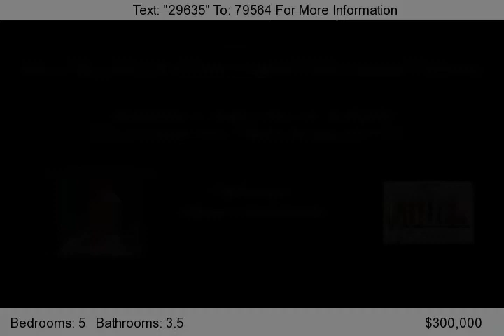1437 Amberton Way, Powder Springs, Ga 30127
IMMACULATE HOME IN SOUGHT-AFTER WEST COBB COMMUNITY! TRADITIONAL 5 BEDROOM/3.5 BATH WITH PRIVATE BACKYARD IS LOCATED ON QUIET CULDESAC FEATURES CLASSIC SOUTHERN FRONT PORCH, SLATE FLOOR IN FORMAL DINING ROOM, SCREEN PORCH, PERGOLA, SECONDARY PATIO W/FIRE PIT AND FINISHED DAYLIGHT BASEMENT. PACK YOUR BAGS AND MOVE RIGHT IN. AWARD WINNING SCHOOLS: HILLGROVE HIGH-LOST MTN MIDDLE-KEMP ELEMENTARY.